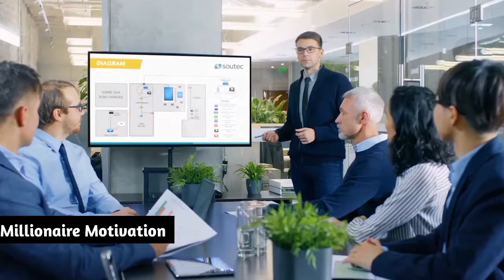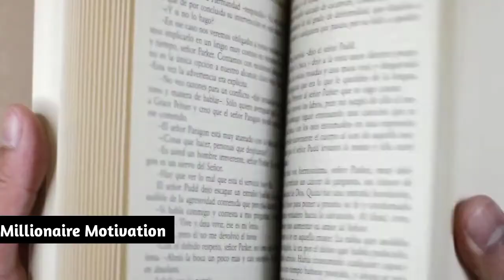No Excuses - How To Stop Being Lazy | Best Motivational Video | Millionaire Motivation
No Excuses How To Stop Being Lazy Best Motivational Video Prasents by Millionaire Motivation. In this motivationl video speaks about stop being lazy yourself, how to change behaviour for success. If you want to accomplish your dreams you need to lost your excuses, that attitude gives you success for life. You need to always believe in yourself.

Speakers:

Tim Glover
Dr. Myles Munroe
Tim Sykes
Robert Herjavec
Denzel Washington
Tony Robbins
Mel Robbins
Brian Tracy

Track: The Edge Of The Universe Album: Into the Void (EP)

1)This video has no negative impact on the original works (It would actually be positive for them)
2)This video is also for teaching purposes.
3)lt is not transformative in nature.
4)l only used bits and pieces of videos to get the point across where necessary.
MILLIONAIRE MOTIVATION does not own the rights to these video clips.